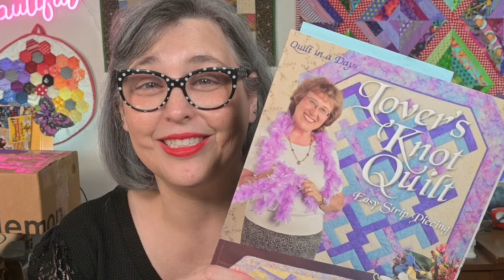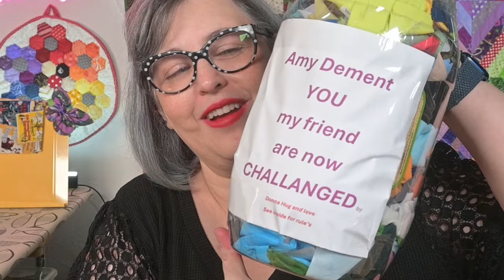This BIG Thing Brings Me Unbelievable Joy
Discover the BIG thing that is bringing so much joy into my life. If you're looking for a little positivity boost, this is the video for you. Let's spread  happiness together!

Amy Dement
13492 N Highway 183 Suite 120-233